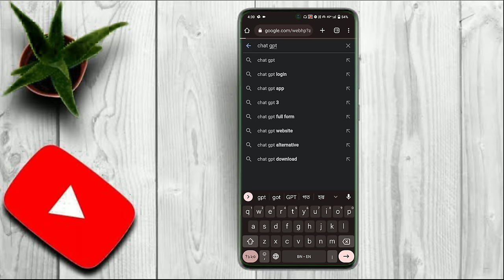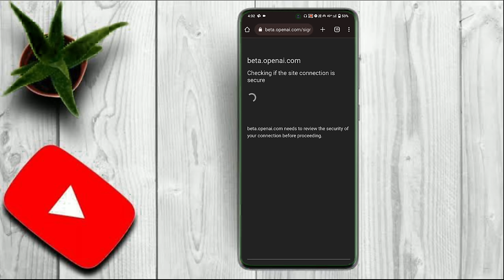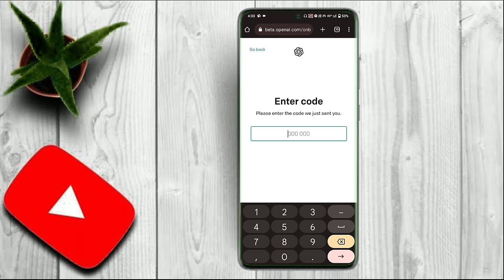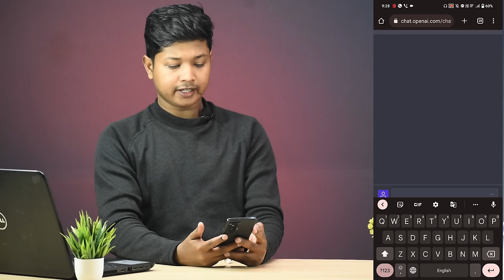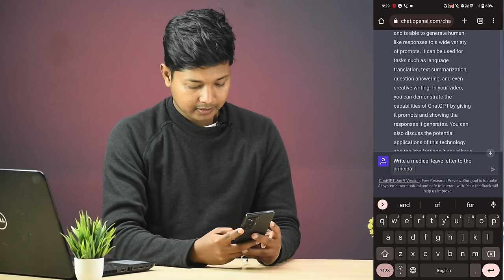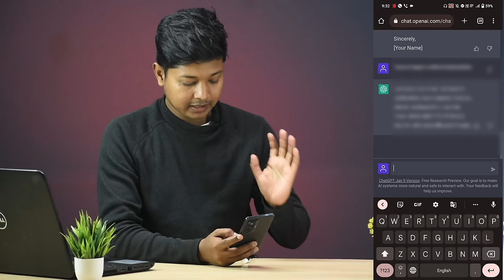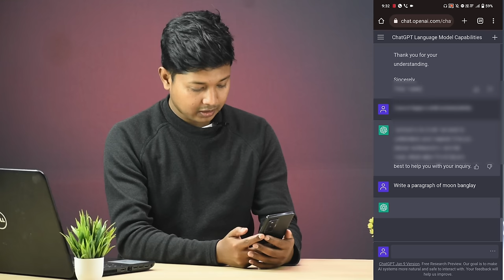How To Use ChatGPT in Bengali - কিভাবে ChatGPT Use করবেন | Bangla Tutorial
How To Use Chat GPT in Bengali - কিভাবে ChatGPT Use করবেন | Bangla Tutorial

"ChatGPT is a powerful language model developed by OpenAI that can understand and respond to natural language inputs. In this video, I will be demonstrating how ChatGPT can be used to generate human-like text, answer questions, and even hold a conversation. Whether you're a developer looking to incorporate language capabilities into your project or just curious about the latest advancements in AI, this video will give you a glimpse into the capabilities of ChatGPT."

"এই ভিডিওতে আমরা চ্যাটজিপিটি (ChatGPT) কীভাবে ব্যবহার করবো দেখবো। চ্যাটজিপিটি হ'ল ওয়েনাই ডেভেলপড একটি শক্তিশালী ভাষা মডেল যা স্বাভাবিক ভাষায় ইনপুট বুঝে এবং উত্তর দিতে পারে। এই ভিডিওতে আমরা দেখবো কিভাবে চ্যাটজিপিটি ব্যবহার করে মানুষের মতো টেক্সট উৎপাদন করতে, প্রশ্নের উত্তর দিতে এবং কথোপকথন করতে পারে।

To use ChatGPT in Bengali, you would need to first train the model on Bengali text data and then fine-tune it for your specific use case. This process can be done using the OpenAI API or by using the GPT-3 fine-tuning library Hugging Face. Once the model is trained, you can use it to generate text in Bengali, answer questions,

✨ "Welcome to Tekky Samim YouTube Channel, where I share the latest advancements and updates in technology with you. From smartphones and laptops to artificial intelligence and virtual reality, I cover it all. In this channel, you will find in-depth product reviews, how-to guides, and expert opinions on the latest tech trends. I also share my thoughts on the future of technology and how it will shape our world. Whether you are a tech enthusiast or just looking for information on the latest gadgets, this channel is for you.